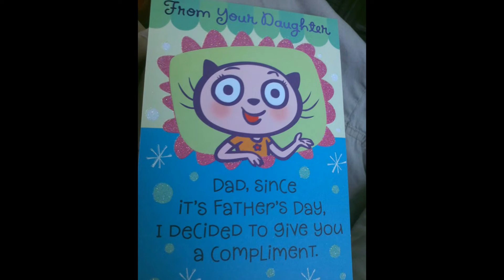A Fathers Gift on Fathers Day.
Sinergyst Ft. Michael Bless - Daddys little girl part 2

Words cannot describe how unbelievably great full I am to be the father of the most beautiful 6yr old girl in the universe.  Intelligent, Athletic, Outgoing, determined, self-assured, incredibly clever, remarkably perfect in my eyes.  I am the proudest dad ever and so happy that I am with my baby girl this father's day and every other Day as well as father's day i get to experience with my amazing daughter for the rest of my life will b  e a blessing from God. Kiersten Leigh Pontillo "MY WORLD" 2014 I LOVE YOU